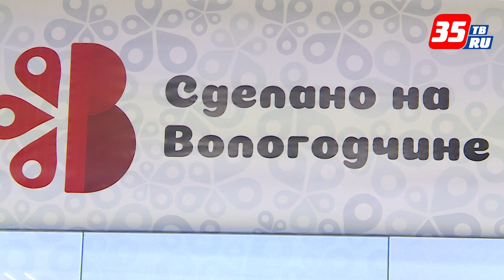Заместитель Губернатора области Виталий Тушинов о III МСПК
Заместитель Губернатора области Виталий Тушинов открыл выставку "Сделано на Вологодчине", которая проходит в рамках III Международного совета по кооперации. А также принял участие в пленарном заседании Совета.
В настоящее время в рамках развития и поддержки малого и среднего бизнеса вопросы импортозамещения и расширения кооперационных связей между промышленными предприятиями являются приоритетными. В  2018 году Вологодская область занимает 18 место в РФ по объему экспорта, который составил превышает 3,2 млрд долларов, при этом доля несырьевых товаров - 97,2%, доля сырьевых товаров - 2,56%, доля несырьевых энергетических товаров - 0,31%.